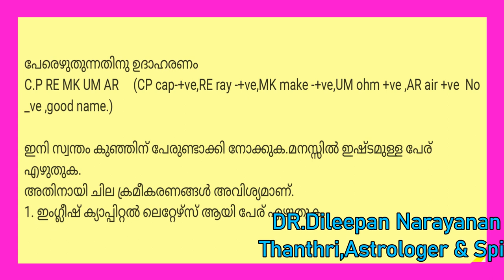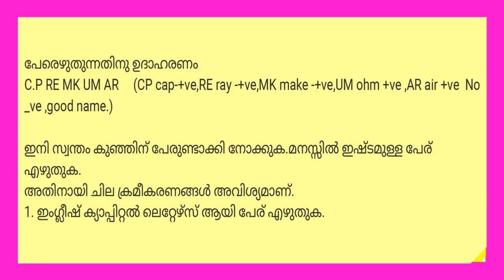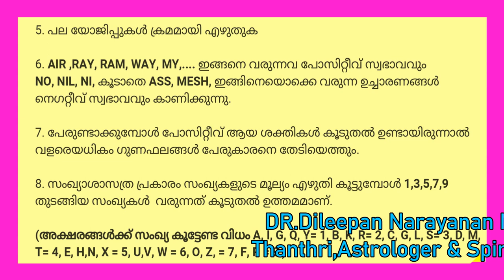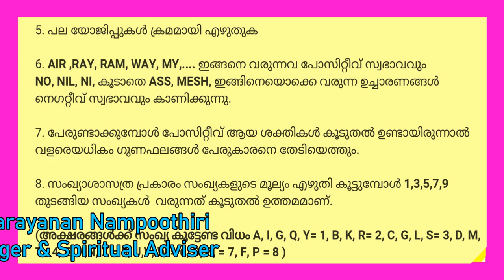Nameology II നിങ്ങളുടെ കുട്ടിക്ക് പേരിടാനായി നെയിമോളജി II Thanthri Dileepan Nampoothiri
വളരെയധികം പോപ്പുലർ ആയിക്കൊണ്ടിരിക്കുന്ന നെയിമോളജി ശാസ്ത്രത്തെ പരിചയപ്പെടുത്തുന്നു,കുട്ടിക്ക് പേരിടുമ്പോൾ ഈ രീതിയും പരീക്ഷിച്ചു നോക്കാവുന്നതാണ്.

Gruha Vaidyam
HINDU VISION
Kanippayyur Vasthu
Astrological Life
Manorama News
Asia Live TV
Kairali TV
ASTRO HOROSCOPE
Santhosh Vlogs
Adivedas TV
sreeguru astrology
Malayalamnews Networks
MT Vlog
Haindava Tv
Thaliyola Malayalam
Hindu Dharmam
Dr N Gopalakrishnan
Hinduism മലയാളം
Rahul RRK
Hindu Heritage